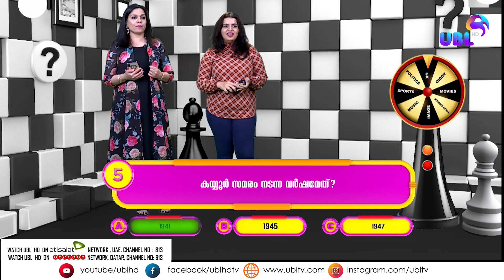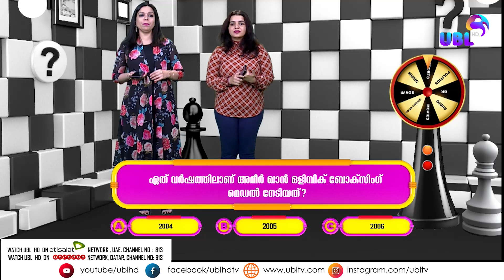3 in 1 LIVE / VJ Peninna / VJ Simi ( 31/1 24 )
വ്യത്യസ്ഥ   വിഷയങ്ങളും  വൈവിധ്യമാർന്ന ചോദ്യങ്ങളുമായി  VJ Peninna- യും  & VJ Simi - യും
3 in 1 with VJ Peninna & VJ Simi
3 in 1 Monday - Thursday 7.30 pm - 8.30 pm

Watch UBL HD on Etisalat, UAE,  Channel no: 813
Watch UBL HD on Ooeedoo  Qatar, Channel no: 613